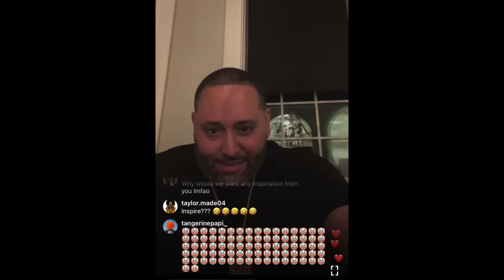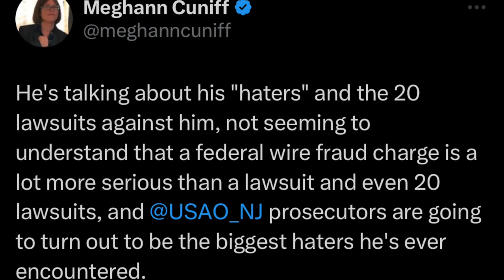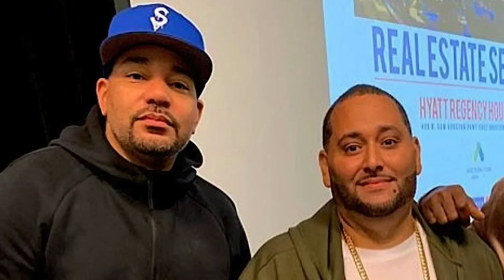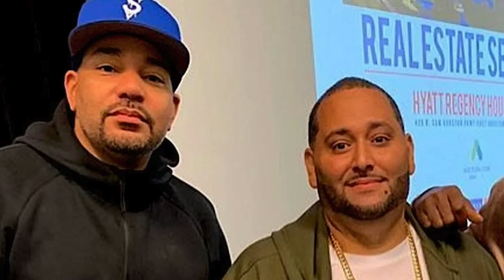Cesar Pina Talks About His OPEN CASE on IG Live | Says DJ Envy ISN’T A Victim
So yea I watched that live so you don’t have to. It was like witnessing a train crash. Terrible but you can’t look away. That man talked like a guilty person for the whole live. And you better believe that they will be using all of this against him in a court of law.